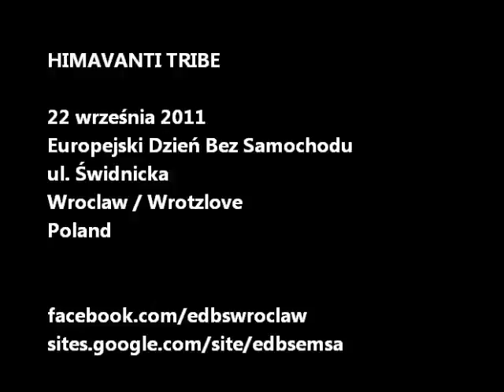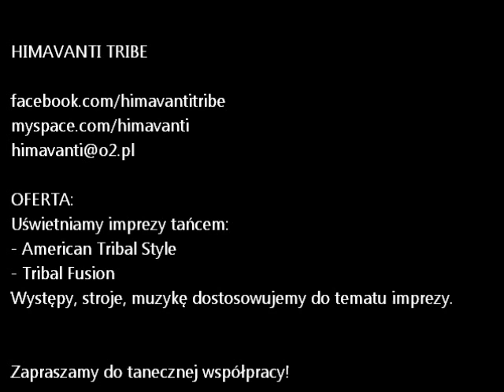Himavanti na Europejskim Dniu Bez Samochodu Wroclaw 2011